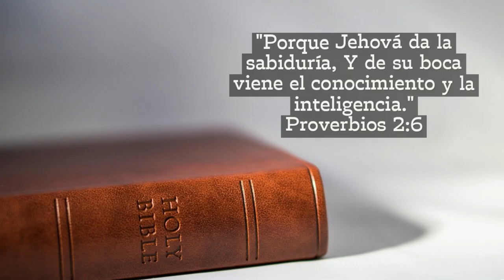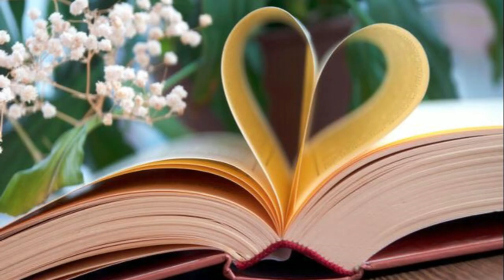Proverbios 2 (Ilustrado)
El propósito de este video acerca de proverbios capitulo 2, es que su lectura sea mas agradable al oyente, muchas personas le es difícil leer la palabra por algún motivo, pero otras gustan no solo de escuchar la palabras si no de ver con ilustración lo que se esta leyendo.
Tomado de Reina-Valera 1960

Excelencias de la sabiduría
1 Hijo mío, si recibieres mis palabras,
Y mis mandamientos guardares dentro de ti,

2 Haciendo estar atento tu oído a la sabiduría;
Si inclinares tu corazón a la prudencia,

3 Si clamares a la inteligencia,
Y a la prudencia dieres tu voz;

4 Si como a la plata la buscares,
Y la escudriñares como a tesoros,

5 Entonces entenderás el temor de Jehová,
Y hallarás el conocimiento de Dios.

6 Porque Jehová da la sabiduría,
Y de su boca viene el conocimiento y la inteligencia.

7 Él provee de sana sabiduría a los rectos;
Es escudo a los que caminan rectamente.

8 Es el que guarda las veredas del juicio,
Y preserva el camino de sus santos.

9 Entonces entenderás justicia, juicio
Y equidad, y todo buen camino.

10 Cuando la sabiduría entrare en tu corazón,
Y la ciencia fuere grata a tu alma,

11 La discreción te guardará;
Te preservará la inteligencia,

12 Para librarte del mal camino,
De los hombres que hablan perversidades,

13 Que dejan los caminos derechos,
Para andar por sendas tenebrosas;

14 Que se alegran haciendo el mal,
Que se huelgan en las perversidades del vicio;

15 Cuyas veredas son torcidas,
Y torcidos sus caminos.

16 Serás librado de la mujer extraña,
De la ajena que halaga con sus palabras,

17 La cual abandona al compañero de su juventud,
Y se olvida del pacto de su Dios.

18 Por lo cual su casa está inclinada a la muerte,
Y sus veredas hacia los muertos;

19 Todos los que a ella se lleguen, no volverán,
Ni seguirán otra vez los senderos de la vida.

20 Así andarás por el camino de los buenos,
Y seguirás las veredas de los justos;

21 Porque los rectos habitarán la tierra,
Y los perfectos permanecerán en ella,

22 Mas los impíos serán cortados de la tierra,
Y los prevaricadores serán de ella desarraigados.